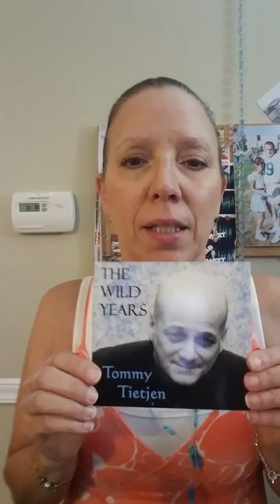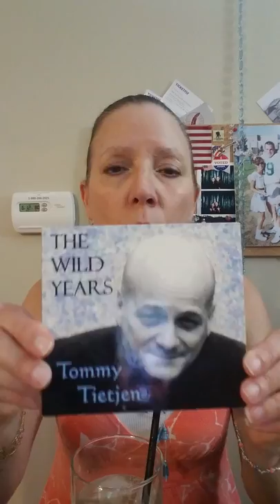Making a proper Long Island Iced Tea W/Music by Tommy Tietjen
Enjoy some great original music while I instruct you on how to make a proper Long Island Iced Tea. The recipe for a Long Island Iced Tea is as follows; 3/4 oz. of vodka, 3/4 oz. of gin, 3/4 oz. of rum, 3/4 oz. of tequila, 3/4 oz. of triple sec, 2 to 3 ounces of sour mix. Shake all ingredients with ice in a cocktail shaker and  pour into a tall glass. Add 1 oz. (or more) of coke for color and garnish with a lemon. Correction! I forgot to put the triple sec in the cocktail in the video! Sorry for any confusion. Xoxo